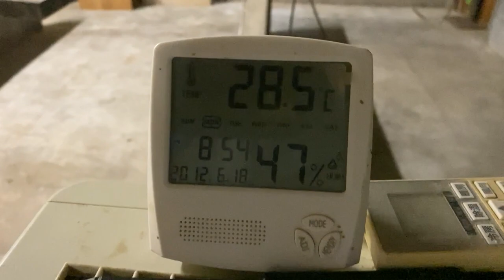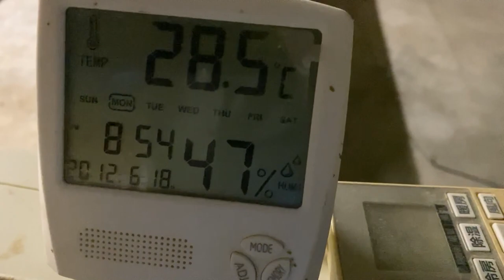ダチョウのヒナの世話 目が開かないヒナの手助け 20230521【美里オーストリッチファーム】ダチョウのヒナ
2023年5月21日（日）のダチョウのヒナの世話の様子です。
なぜか目がくっついてしまって視界を奪われたヒナの手助けをします。